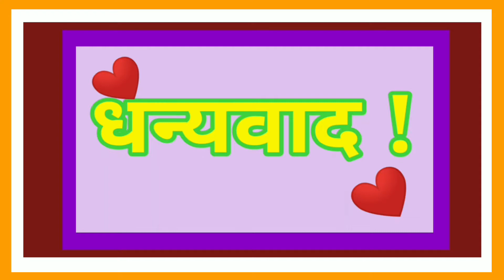कागदी फुले सजावटीसाठी तयार करणे,घुमाडे गणेश व्यंकटेश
विविध कार्यक्रम वा सणांच्या सजावटीसाठी कागदी फुले  तयार करणे  सोप्या पद्धतीने फुले तयार करणे,सौ .कोठेकर How to make easy paper flowers.very simple method of making paper flowers.Diy flowersv